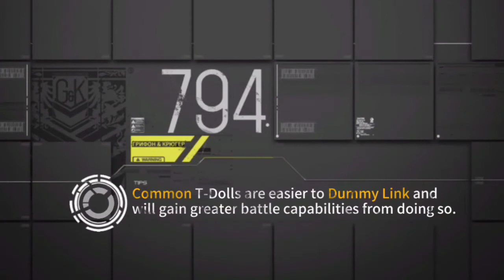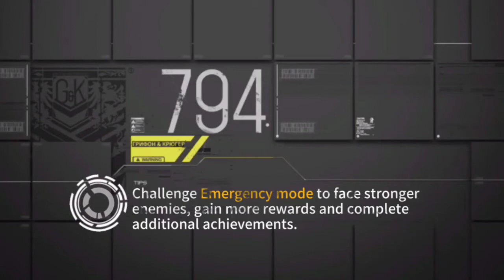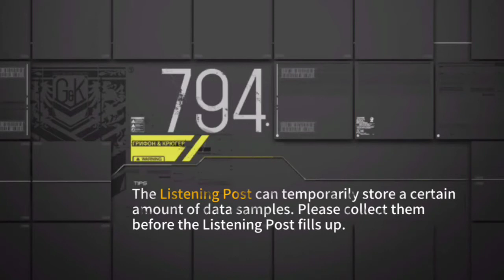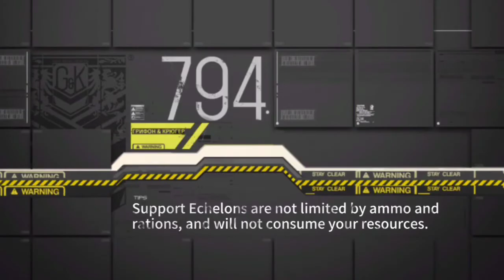Girls Frontline x Gunslinger Girl - That Which Must Be Protected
nos vamos a casa...

sigan el blog en FB
Facebook.com/RendezvousFe